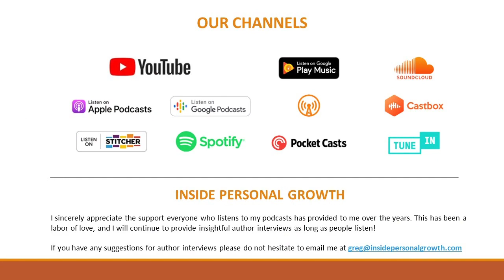Podcast 1051: The M Game with Shannon Susko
Welcome back to another episode of Inside Personal Growth. Today, I have the pleasure of hosting a distinguished guest - Shannon Susko.

Shannon is an accomplished entrepreneur, author, and business leader known for her expertise in strategic planning and execution. With a wealth of experience, Shannon has been a driving force behind the success of numerous businesses. Her passion for helping businesses thrive is evident in her strategic approach to leadership and her dedication to creating sustainable growth.

Her latest book, "The M Game: The Metronomics Monograph," delves into the concept of Metronomics, a methodology she developed to help businesses achieve their strategic goals with precision and efficiency. "The M Game" introduces readers to the key principles of Metronomics, emphasizing the importance of rhythm, timing, and execution in business strategy.

Shannon draws from her extensive experience as a CEO and business leader to provide practical insights and actionable strategies for individuals and organizations looking to enhance their performance and achieve sustainable success.

If you want to know more about Shannon and her works, please visit her website by clicking here.